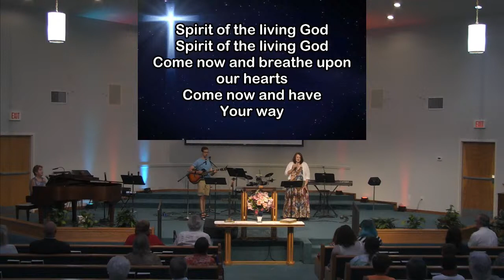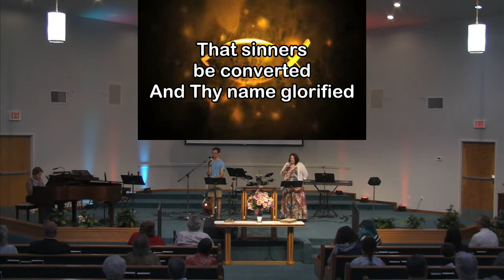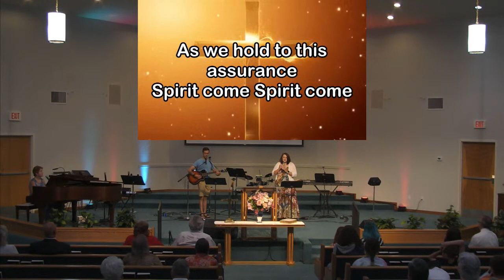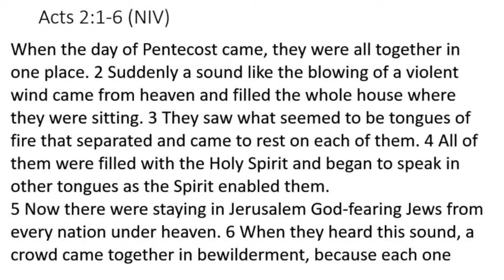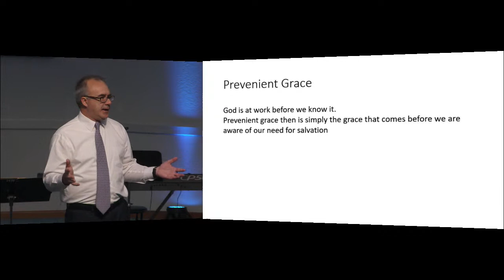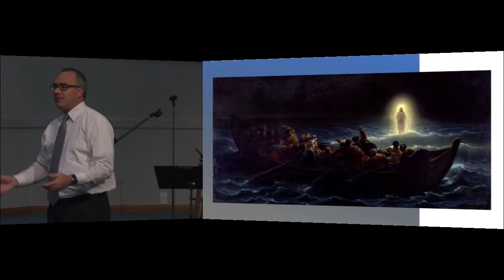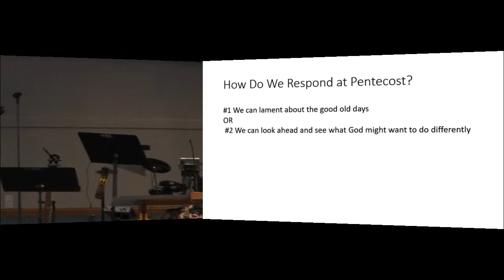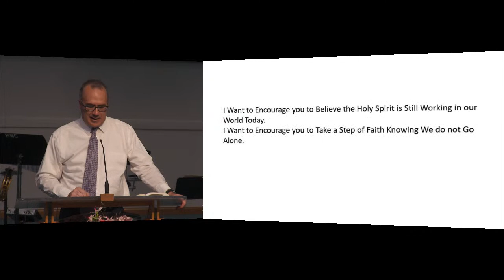Sunday Morning Service | May 23rd, 2021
Join us for the Sunday Morning Service for the 23rd of May, 2021 at the Hernando Church of the Nazarene.